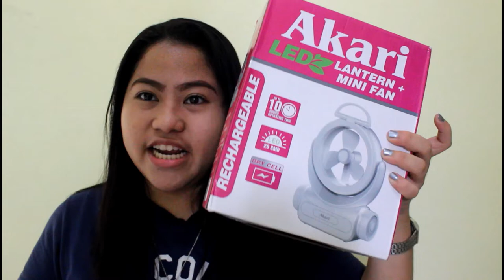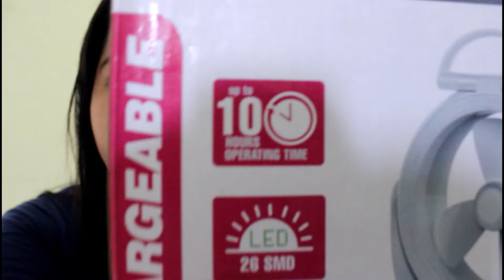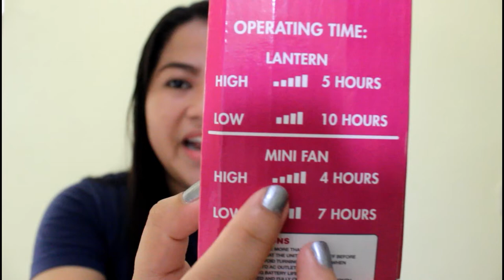Murang Ring light?! (pasok na pasok sa budget mga bessy!!!!) | Marianne Ravanzo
Hello mga bessy! So may nadiscover akong pak na pak na ring light na sobrang affordable sa Lazada. So I'm going to share it with you guys since SHARING IS CARING :) Maganda  to mga bessy and magagamit mo kung bago ka palang and beginner ka palang pagdating sa pagvlovlog.

FAQs
Name: Marianne Melle V. Ravanzo
Age: 18
From: Lucena City, Quezon Province

Credits:
Intro template- Candy cat
Outro template- Tinylittle Tutorials